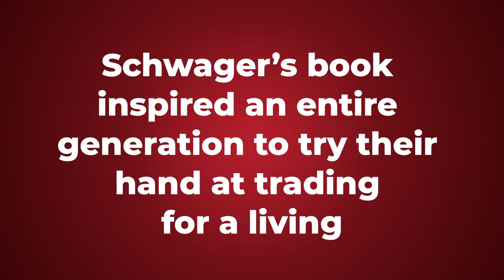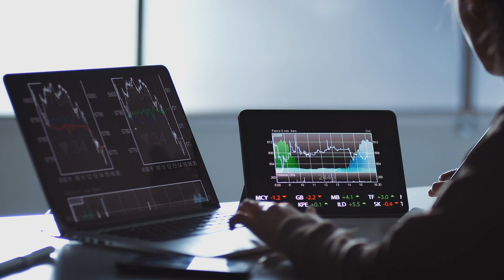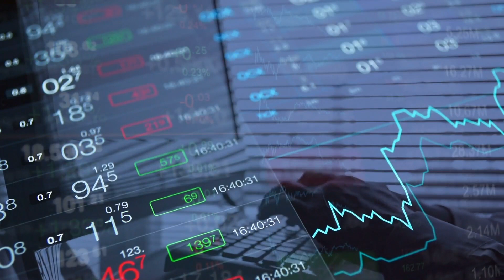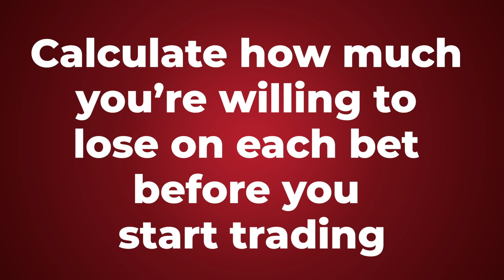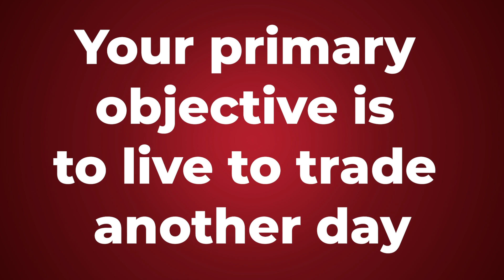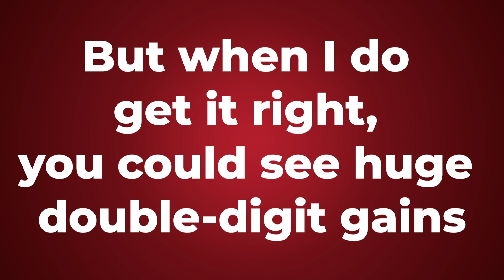5 Investing Strategies That Successful Investors Do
💰Interested in the weekly swing trade picks that have given my readers the opportunity to collect gains as high as 108% in just a few days??